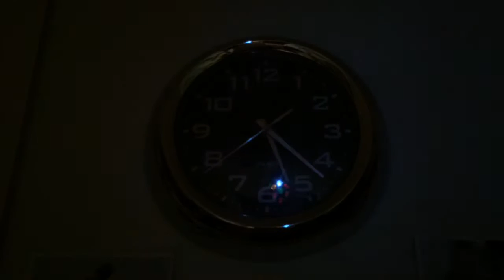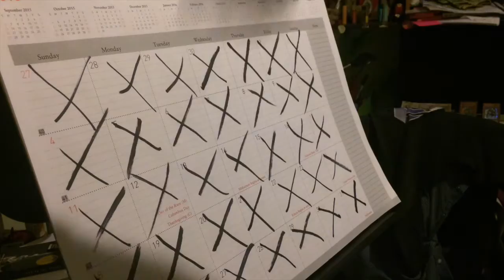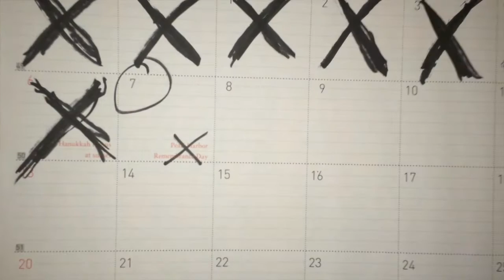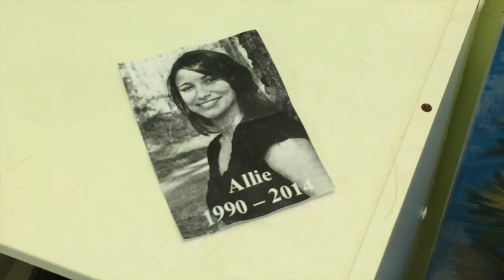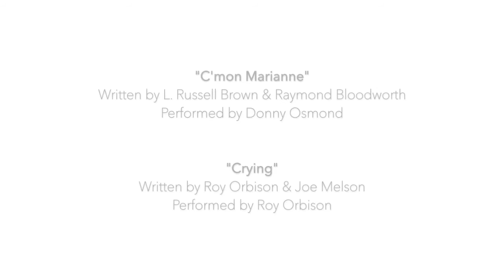Short Film – "Halcyon Days"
When SC Styles (a.k.a the Bob Dylan of cinema, the new Kubrick) was at the tender age of 20, he made this masterpiece using only his iPhone 5S.